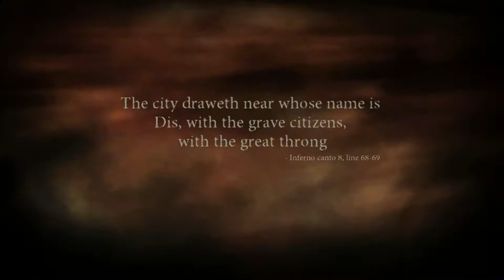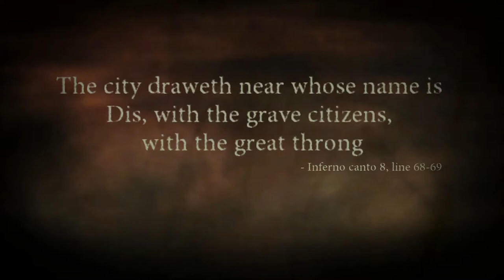Let's Play Dante's Inferno Part 5:Cleo-Cerberus